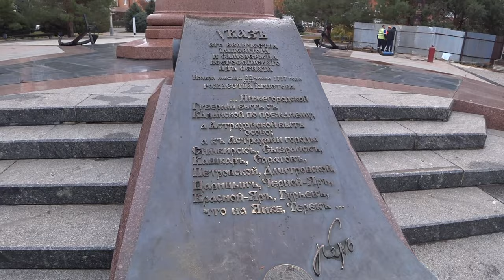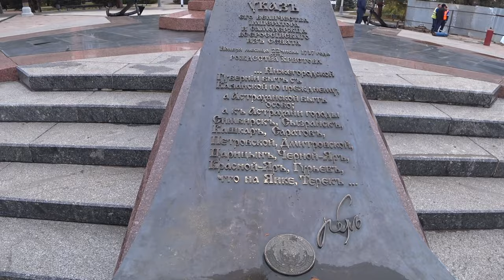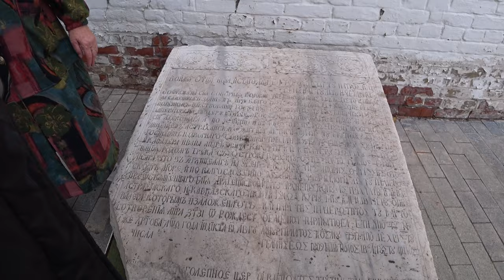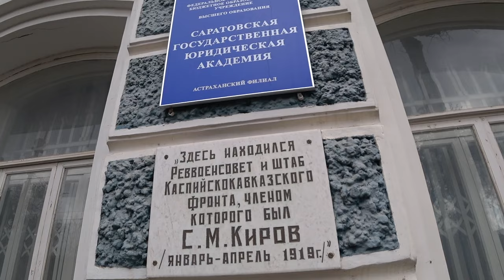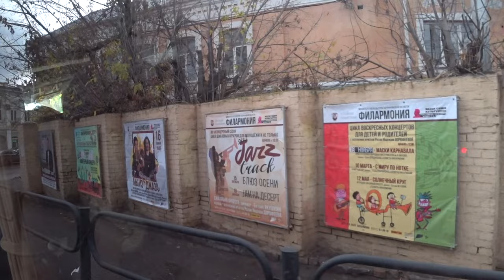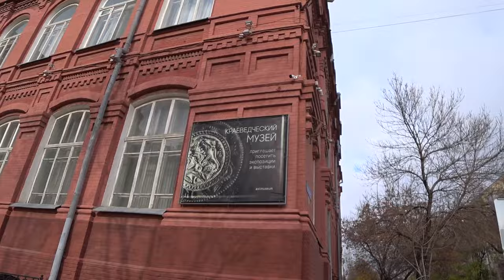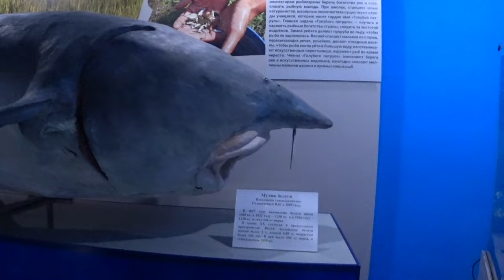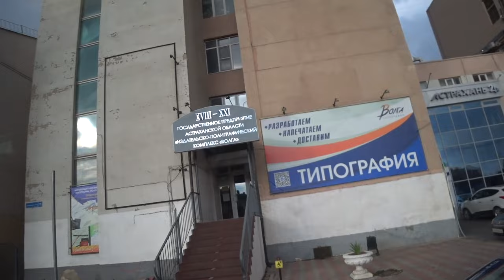ЭКСКУРСИЯ ПО АСТРАХАНИ. УНИКАЛЬНЫЙ ИКОНОСТАС. Малахов.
Экскурсия по Астрахани. Интересный музей естествознания. Золотой фонд ... скифские экспонаты. Второй в России иконостас.